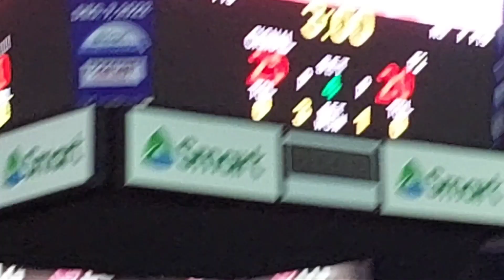F2 vs CIGNAL | Fourth Set : part 3 of 3